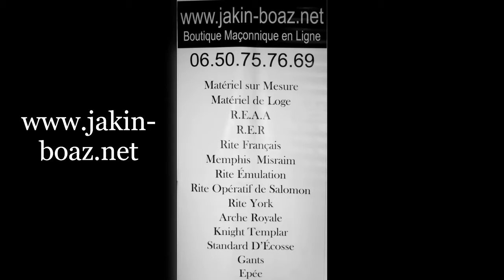Dague Maçonnique acier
Dague maçonnique en acier usité par les loges maçonniques existantes. Objets régalia encore employés en franc-maçonnerie.